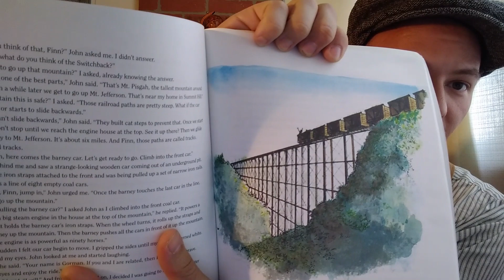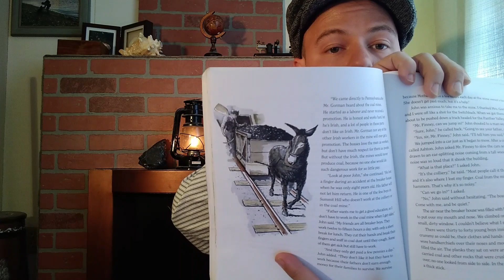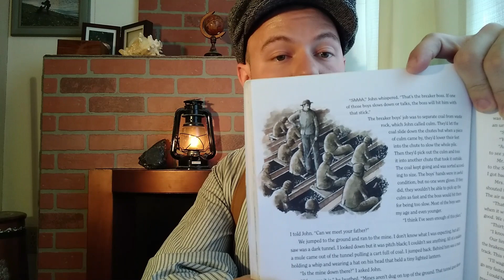Adventures Aloud: Tales of the Towpath, Installment 9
Welcome back to Adventures Aloud!

Back with us today is the fabulous Jeff Mucklin, wearer of many hats at the National Canal Museum. He has served on the crew of the Josiah White II, taught geology during Immersion Days, led historical walks around Hugh Moore Park, and even suited up as the Headless Horseman for Haunted Hugh Moore Park! Jeff is also the Outreach Coordinator at the Nurture Nature Center in downtown Easton.

In today's reading of Tales of the Towpath, Finn goes on a wild ride along the Switchback to Summit Hill with John Gorman!

When you're finished listening, visit the Tales of the Towpath website to learn more about Mauch Chunk. Here, you'll find videos about the Breaker boys and coal mining. Just press the arrows on the videos to play!

We'll see you again on Friday for the next installment of Adventures Aloud!